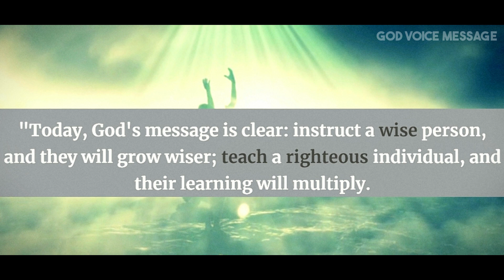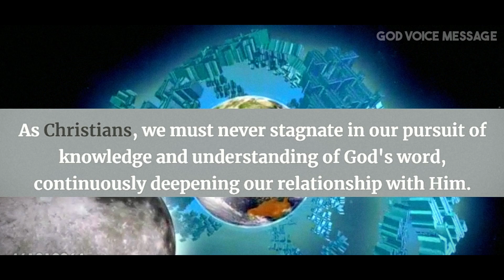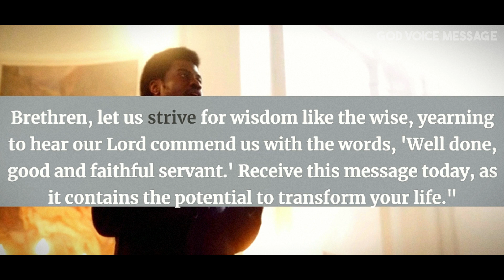Jesus Says: God Has Opened A Door Of Opportunity For You ✝️ | Don't Delay On This 💯 | God Message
Receive this message from God now. A message from God for you, In life we will certainly go through difficult times, therefore, a message from God and a message of faith and hope reminds us that even going through tribulations we cannot forget God. The message of faith and hope strengthens us to move forward, for God is with us. An urgent message from God especially for you. We create inspiring bible videos for you.

Credits:
🎞Video - Pexels And Pexaby